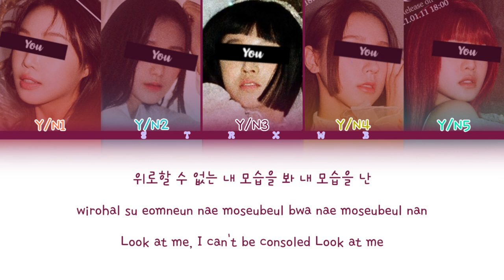[Your Girl Group] Cursor - PURPLE KISS (5 Members) || Color Coded Lyrics (Han/Rom/Eng)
[REQUEST by Maria Diallo]

• Artist: PURPLE KISS
• Song: Cursor
• Album: memeM
• Release: March 29, 2022
• Members: Park Jieun(Former Member), Na Goeun, Dosie, Ireh, Yuki, Chaein & Swan
• Bias: Na Goeun, Ireh & Park Jieun(Former Member)

Han: 1HoonIcetea Regular
Rom: 1HoonIcetea Regular
Eng: 1HoonIcetea Regular
Line Distribution:
Y/N1: 49.49
Y/N5: 39.07
Y/N3: 34.42
Y/N2: 18.53
Y/N4: 16.28

Idols in the pictures: (G)I-DLE
BTS, ENHYPEN, TXT, TREASURE, STRAY KIDS, NCT DREAM, 8TURN, ZB1, XDINARY HEROES, BOYNEXTDOOR
IU, Somi, Chungha
KARD